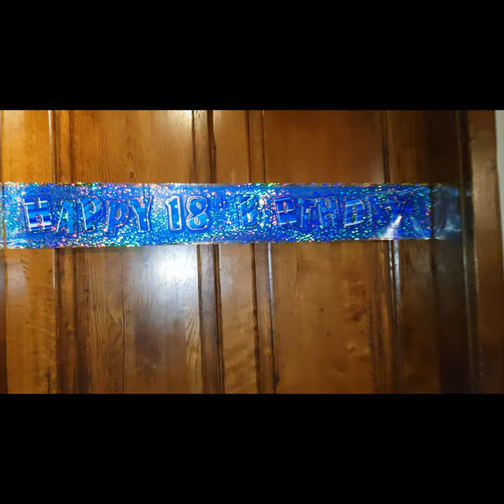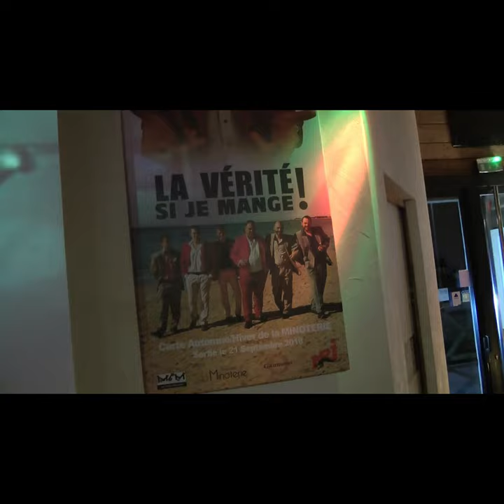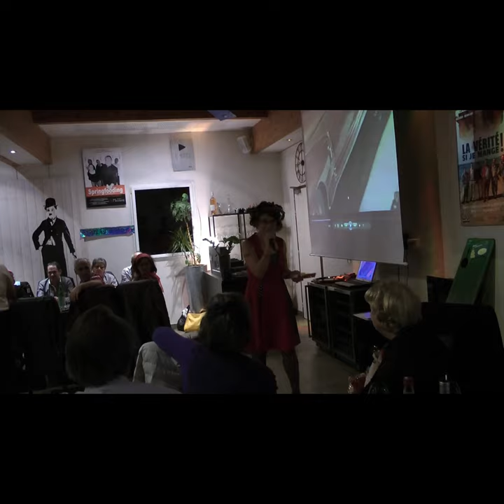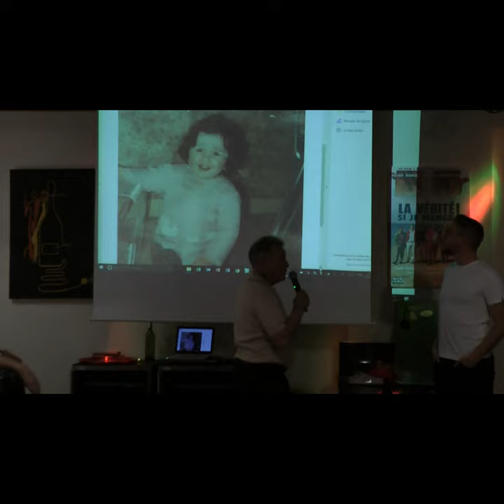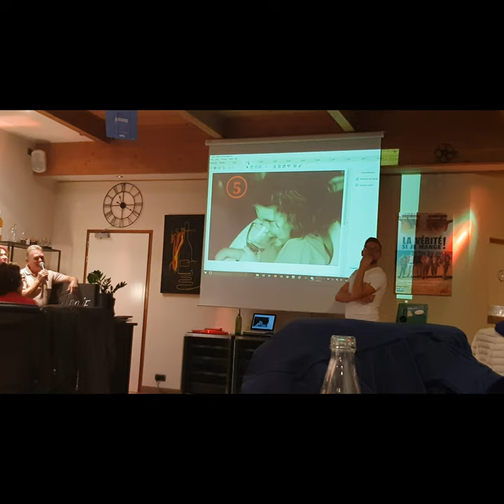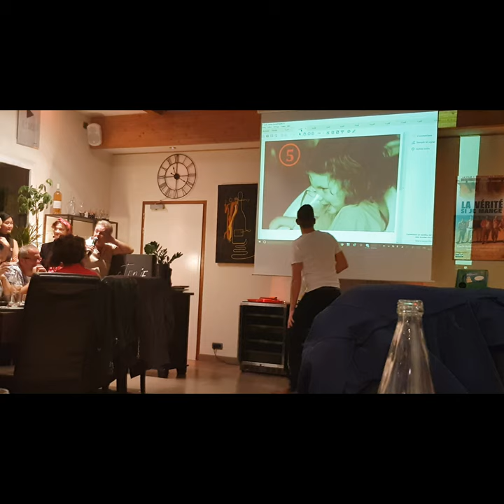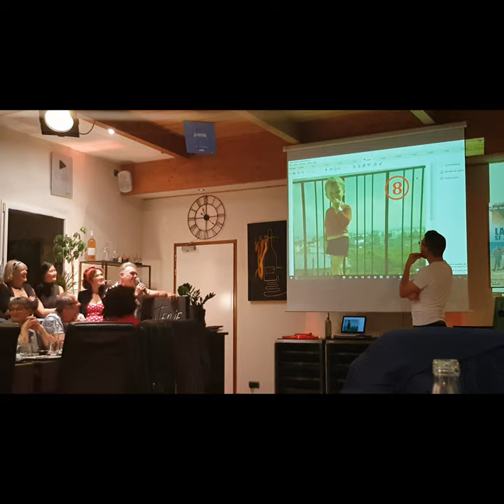Anniversaire Philippe - 60 ans